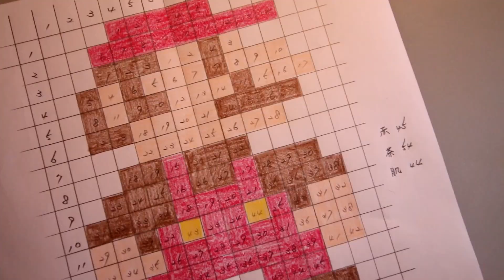バレンタインレシピ：「ドットマリオチョコ」 の作り方 Dot Mario Choco Recipe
製氷皿を使って正方形のチョコレートを作って並べて、ドットマリオに。
思い通りの色がなかなか出せませんでしたね・・・う～ん。
でも見た目はいい感じに仕上がったのでOKでしょう(^―^)

食紅(赤・約35g)
食紅(黄・約5g)

1.チョコレートを湯煎で溶かす。
2.溶かしたチョコレートを製氷皿に流し入れる。
3.表面をなるべく平らに仕上げる。
4.固まるまで冷凍する。（約1時間～）
5.製氷皿からチョコレートを取り出す。
6.チョコレートを並べて完成。

※　チョコレートは水分で分離するので、食紅はサラダ油で溶かして混ぜる。
※　出来れば（あれば）チョコレート用の着色料を使用するのがベスト。